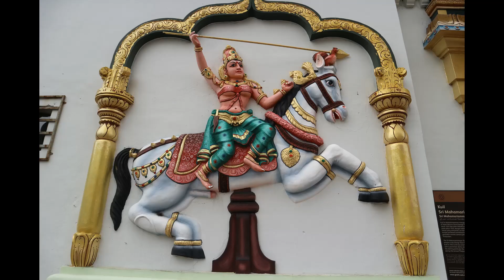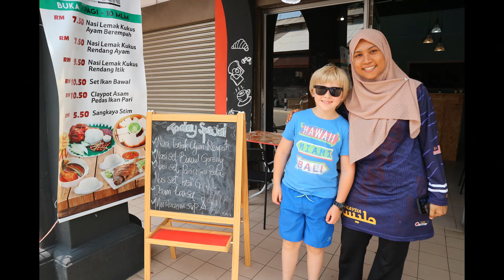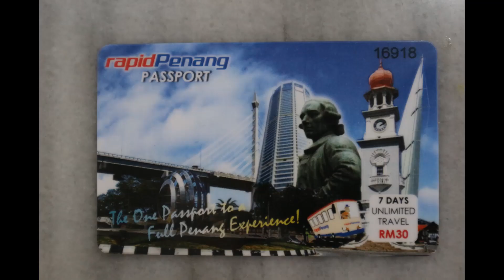PENANG VLOG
PENANG AND FOODIE